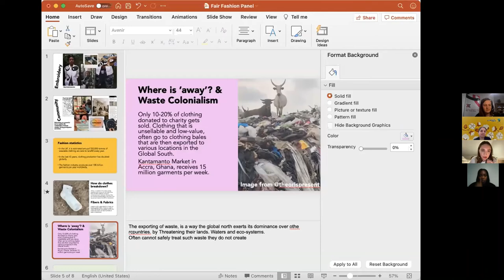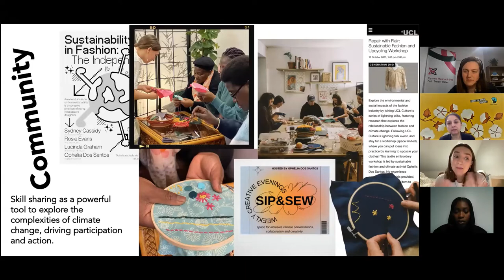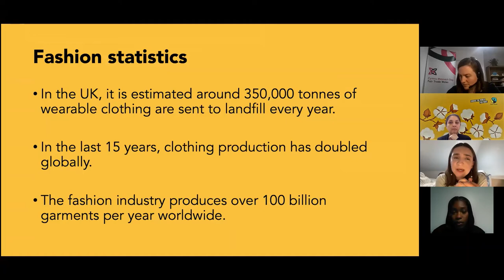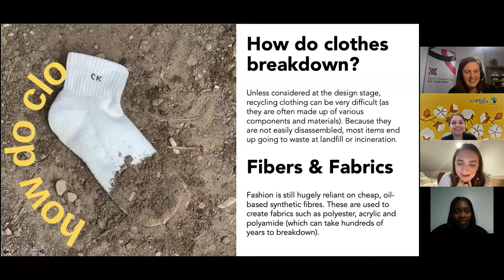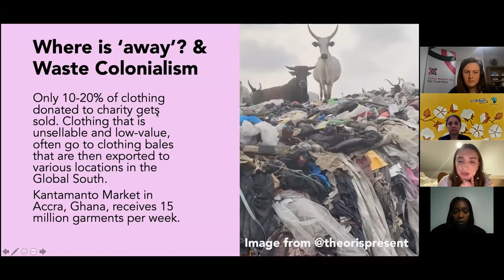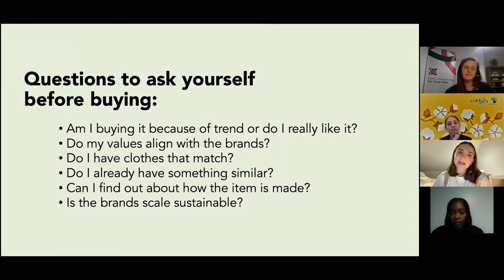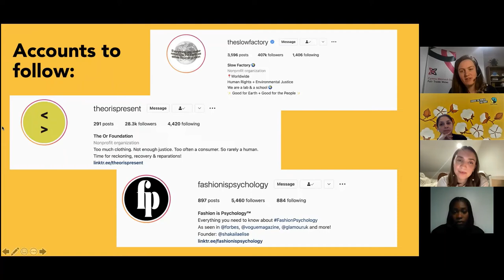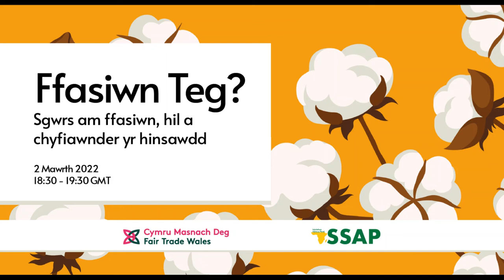Fair Fashion? A conversation on fashion, race and climate justice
A panel discussion on the impact fashion and the legacy of colonialism has made to our planet and the lives of people who make our clothes.

Sgwrs panel ar effeithiau mai etifeddiaeth gwladychiaeth a ffasiwn wedi cael ar ein planed a bywydau'r bobl sy'n gwneud ein dillad.